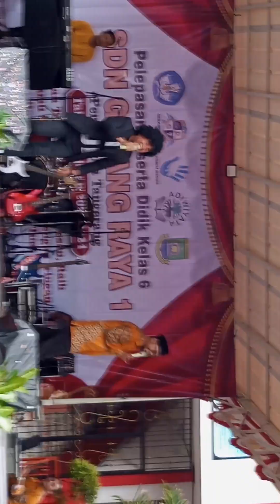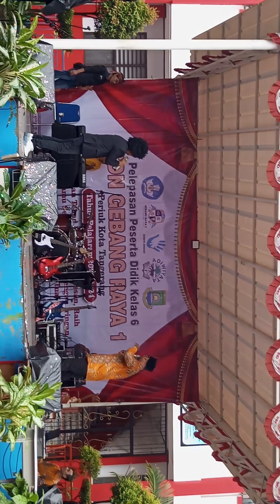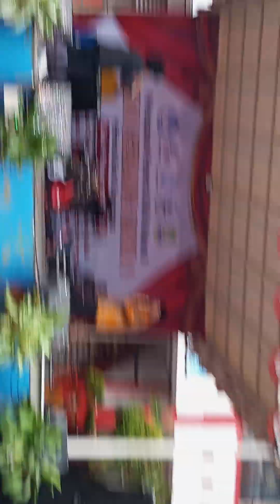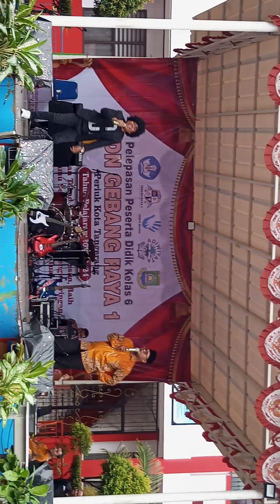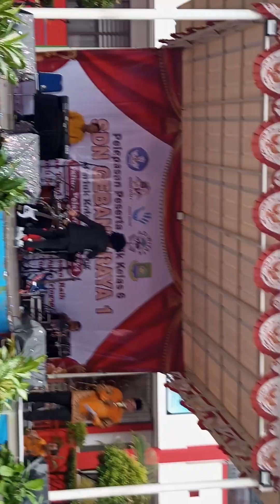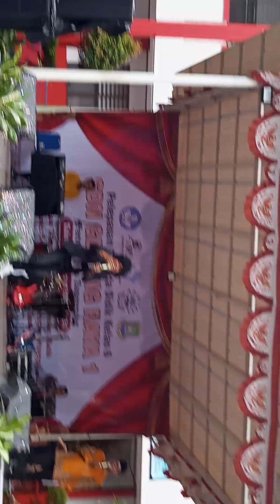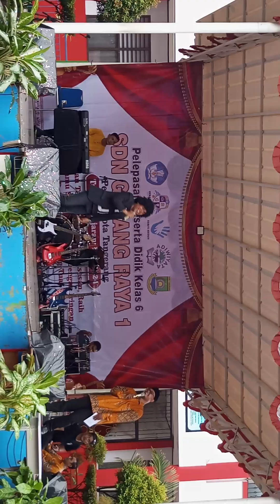Pembukaan kelulusan MC Bang Odoi dan Pak humay Gersata 15062024